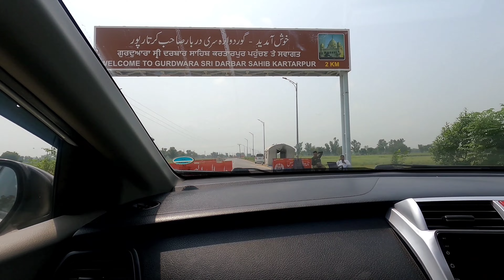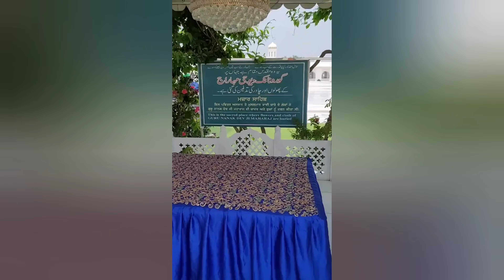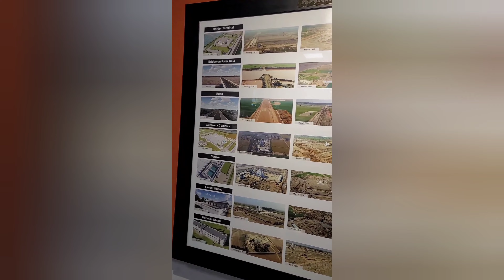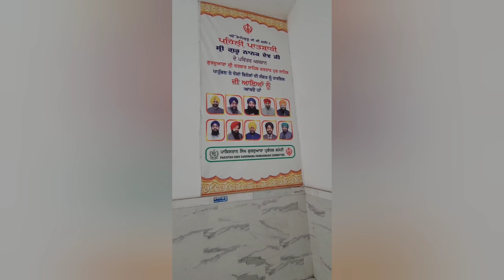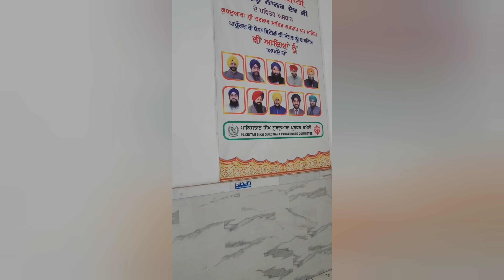Visit to Kartarpur corridor||Pakistan Kartarpur corridor in punjabi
Special visit to Kartarpur Sahib corridor in Pakistan with family from USA.